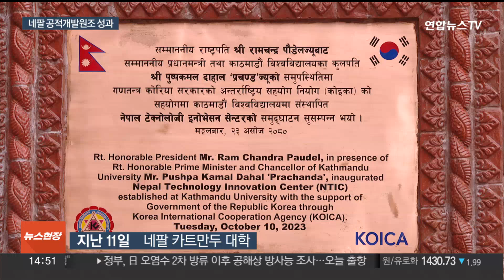네팔서 꽃핀 공적개발원조…기술·환경으로 진화 / 연합뉴스TV (YonhapnewsTV)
네팔서 꽃핀 공적개발원조…기술·환경으로 진화

[앵커]

외교사업 중 하나로 개발도상국을 지원하는 공적개발원조, ODA가 있습니다.

정부는 글로벌 중추국가로 자리매김하는 차원에서 최근 이 ODA 사업 규모를 늘리고 있는데요.

그 성과가 '히말라야의 나라' 네팔에서 드러나고 있습니다.

[기자]

네팔의 카트만두 대학 기술연구소입니다.

한국국제협력단 KOICA의 지원으로 지난 11일 문을 열었습니다.

차세대 유전자 분석기부터 네팔 맞춤형 결핵을 연구할 2등급 생물안전시설까지 모두 우리 정부 지원으로 갖췄습니다.

준공식에 참석한 람 찬드라 파우델 네팔 대통령은 우리 정부와의 협력 확대를 기대했습니다.

[람 찬드라 파우델 / 네팔 대통령] "혁신적인 아이디어와 경험 교류, 기술혁신 센터의 지속가능성을 높이기 위한 양국간 협력이 확대될 것으로 기대하고 있습니다."

'히말라야의 문'으로 불리는 포카라에서는 그린 ODA 사업이 한창입니다.

매립지를 찾지 못해 생활용수원인 세티 강 바로 옆에 매일 85톤의 쓰레기를 쏟아붓는데, 이런 쓰레기 문제를 해결하기 위해 한국이 손을 내밀었습니다.

주민을 대상으로 쓰레기 재활용 교육을 하고, 플라스틱 재활용 기업 등 벤처기업을 지원하고 있는 겁니다.

[키란 쿤와르 / 히말라얀 라이프 플라스틱 공장장] "우리 공장에는 50명의 노동자들이 일하고 있습니다. 300여개의 업체에서 직간접적으로 병을 수거해 그들의 일자리 창출에도 기여하고 있습니다."

코이카는 이곳에 벤처기업 인큐베이션 플랫폼 '그린벤처존'을 만드는 등 환경고용 지원사업을 이어갈 계획입니다.

[공무헌 / 코이카 네팔사무소장] "이번 정부 들어서 글로벌 중추국가 실현을 위해 ODA 예산이 대폭 증대해 네팔에 대한 지원도 크게 늘어날 것으로 봅니다."

정부는 글로벌 중추국가로서 네팔을 비롯한 개발도상국에 앞으로도 지원을 계속할 방침입니다.